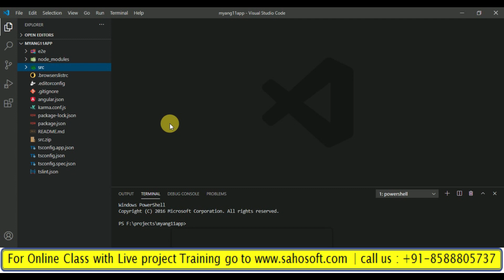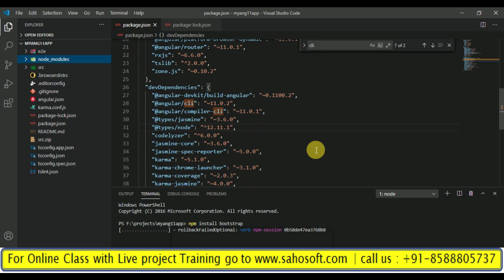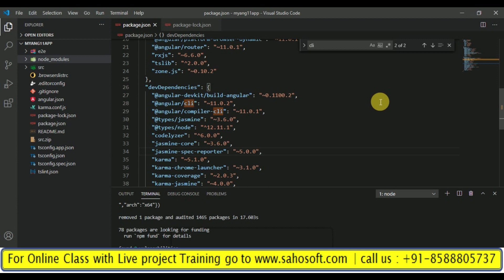package.json and package-lock.json of the angular Application : Angular 13 Tutorial in Hindi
Hello Friends,